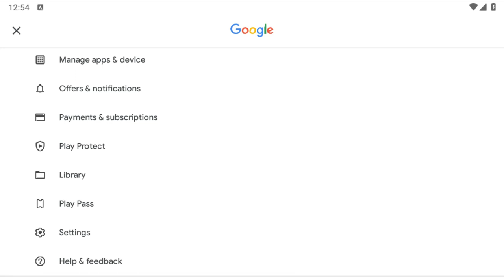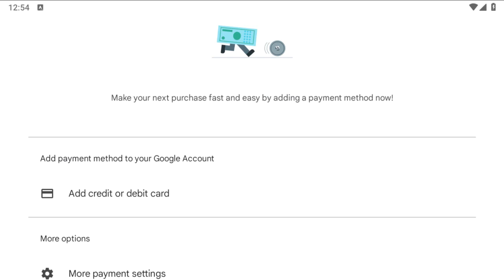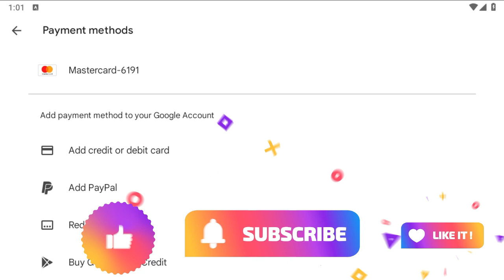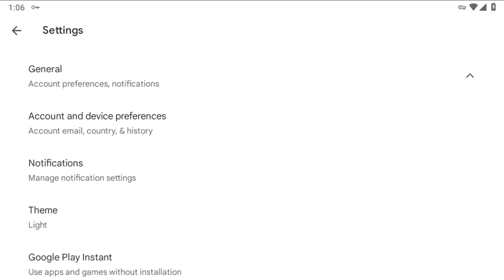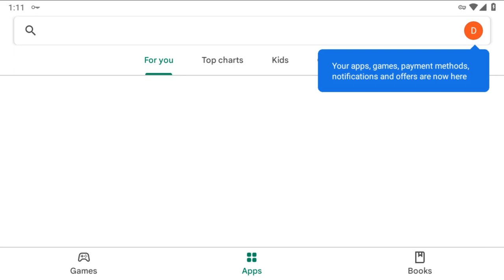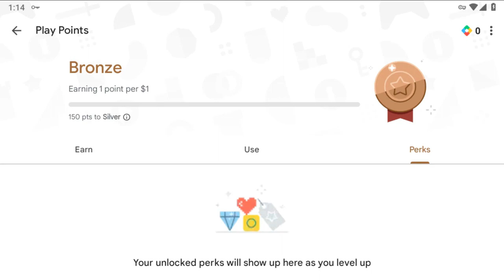How to Create Playpoint Account | USA, Taiwan | 2023 - 2024 | Nep Gyan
how to create play point account in any country
how to create play points
how to make play points
how to create google play points
play point unlimited trick
play point play store
play point in nepal
play points problem
add a payment method play store error
join for free playpoint error
play point account
play point options not showing
play point not coming
play point new update
add a payment method problem in play points
add a payment method to your google account
add a payment method youtube
add a payment method to your google account to complete your purchase
add a payment method to complete your purchase your payment information is only visible to google
play point quest
play points kaise badhaye
weekly perks
google play point weekly perks
google play points weekly prizes not showing
How to create play point account
How to create playpoint account in bangladesh
How to create playpoint account in nepal
How to create playpoint account in pakistan
Play point option not showing
how to earn google play points
google play points earn trick
how to earn play points
how to earn play points in play store
how to get google play points
play store play points